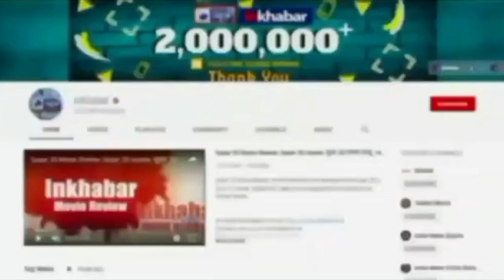Mumbai: आग का गोला बनी कार, Viral video | fire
मुंबई के JJ फ़्लाईओवर पर बर्निंग  कार… लगी कार में आग…